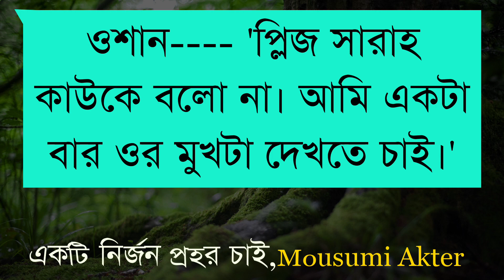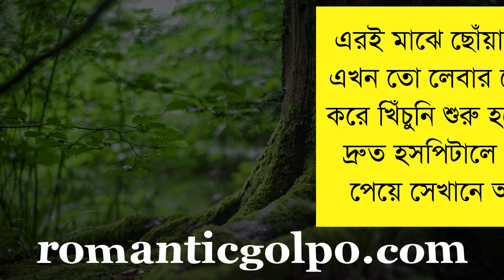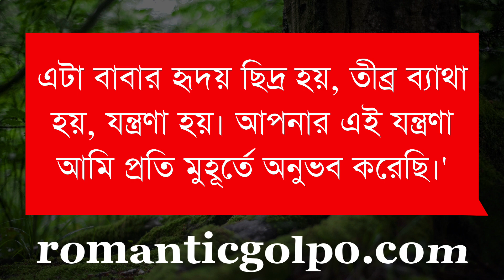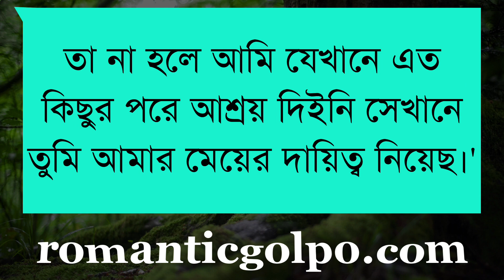স্যার যখন স্বামী || পর্ব ৩৬ || Bangla Love Story